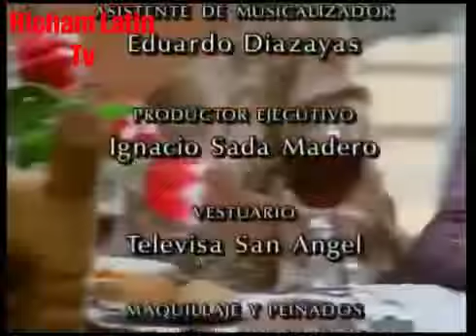مسلسل الدخيلة الحلقة 4ج2 مترجمة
مسلسل الدخيلة الحلقة4ج2 مترجمة